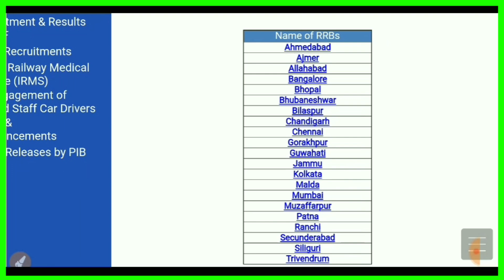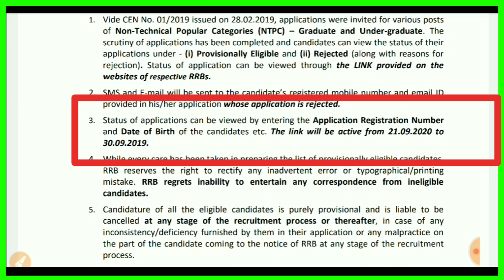NTPC APPLICATION STATUS LINK NOTIFICATION/NTPC EXAM DATE 2020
पढना है तो इन्ही किताबो से पढो वरना मत पढो,रेेेलवे की परीक्षा मे अधिकतम सवाल इन्ही किताबोंं सेे आते है ।

Current Affairs In Hindi【JAN 2019 - APR 2020】सिलेक्शन पाना है तो यह किताब जरूर पढे: 👇👇👇👇

RRB NTPC & GROUP D 2019 [वर्ष 2018 में पुँछे गये सवाल:ग्रुप डी,एएलपी टेक्निशिअन & RPF/SI] GENERAL AWARENESS & CURRENT AFFAIRS👇👇